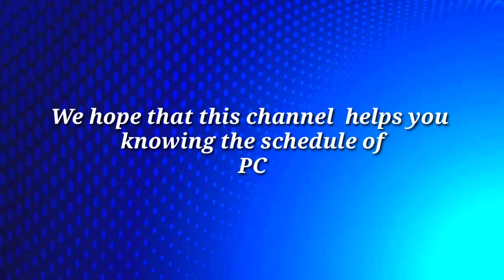Pcso Lotto Result Today 9pm December 21, 2022| Wednesday